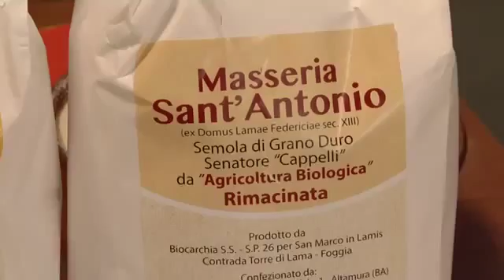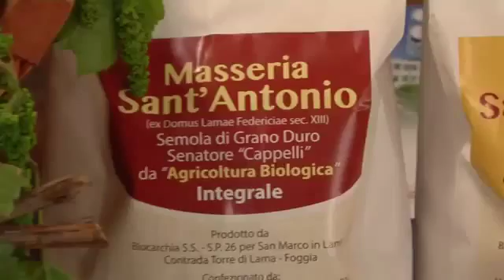Fiera di Foggia 2016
Il Pascal presenta il suo Orto Biologico